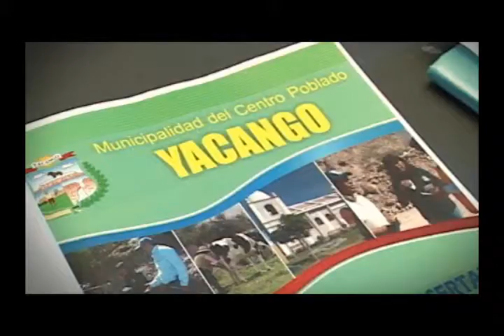Quellaveco - Plan Desarrollo Yacango 2011 (Spot)